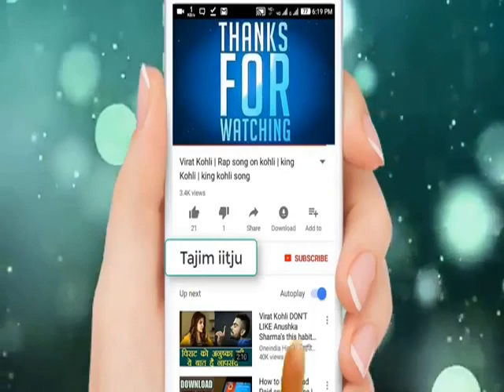7th Skt 23 05 20